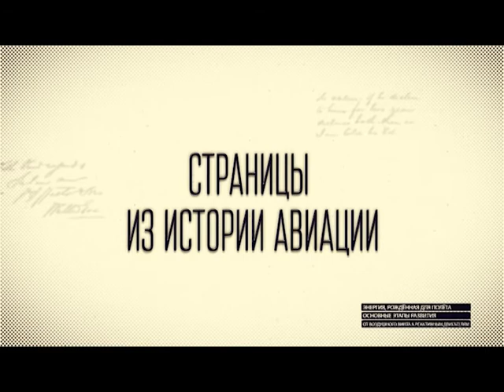СИА №46 Противолодочный самолет-амфибия Бе-12 по прозвищу «Чайка»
Противолодочный самолет-амфибия Бе-12 по прозвищу «Чайка». Патрульная летающая лодка, способная приземляться на береговые аэродромы.
Разработан в 1960 году Центральным конструкторским бюро морских самолетов, которым руководил Георгий Бериев. Широко применялся в морской авиации СССР как патрульный и противолодочный самолет. На амфибии неоднократно устанавливались мировые рекорды, в т. ч. по дальность полета, по высоте, по скорости.
Бе-12 — это свободнонесущий двухмоторный моноплан с высокорасположенным крылом типа «чайка». Фюзеляж выполнен как двухреданная лодка глиссирующего типа, вертикальное оперение двухкилевое. Экипаж 4 человека: командир, его помощник, штурман и радист.